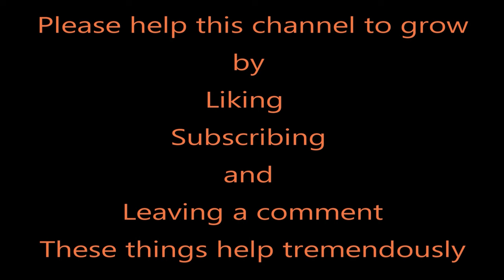Kangaroo Stew # 365 Shed Chat